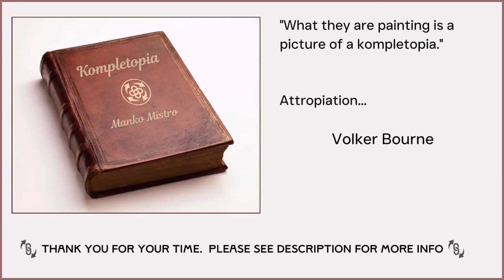Kompletopia - Volker Bourne Quote - A Mithistomia / Mankomistro Production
Kompletopia quote in full : "They are trying to persuade us they are providing a utopia - but they are human - and have human frailties.  If not they, it will be others who adopt and distort their meaning for their own ends.  History has shown this trait is repeated in many guises. What they are painting is a picture of a kompletopia."

Attributed to Volker Bourne.

Attropiations:-

Background